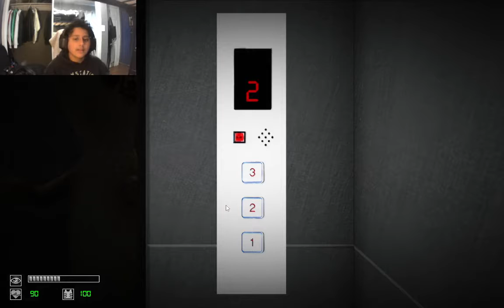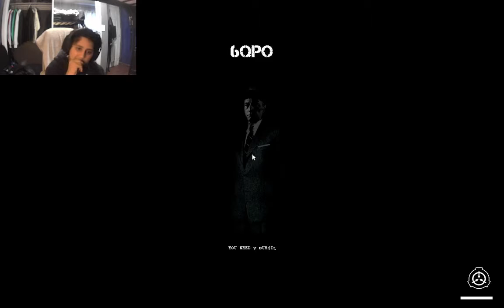Scp Nine tail fox #2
I played scp nine tail fox again